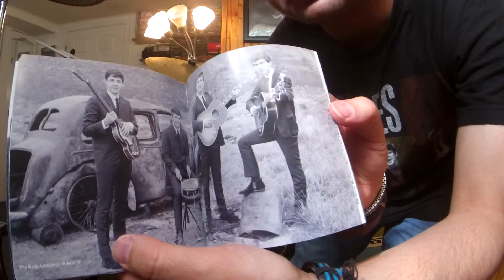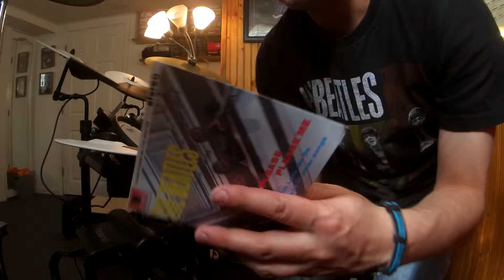The Beatles A Taste Of Honey (Ringo Starr '54-'58 Premier Kit) (Drum Improv/Cover)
Album:The Beatles Please Please Me with  Love Me Do and 12 other songs
Released:22 March 1963
Recorded:4 and 11 September 1962 – 11 and 20 February 1963
Studio:EMI Studios, Abbey Road London
Genre:Merseybeat, rock and roll, rock, pop
Label:Parlophone
Producer:George Martin
Album:Introducing The Beatles
Released:10 January 1964
Recorded:4 September-26 November 1962; 11 and 20 February 1963
Studio:EMI Studios, London
Genre:Rock and roll
Label: Vee-Jay
Producer:George Martin
Album:The Early Beatles
Released:22 March 1965
Recorded:4 and 11 September, 26 and 30 November 1962; 11 and 20 February 1963
Studio:EMI Studios, London
Genre:Rock and roll
Label:Capitol
Producer:George Martin
Compiler:Dave Dexter, Jr.
THE BEATLES ARE COMING! Beatlemania aka The Fab Four was born in the late 1950's led by Paul McCartney, John Lennon, George Harrison, Stuart Sutcliffe (original bass guitarist while Paul played 6 string guitar), and Pete Best (original drummer) before asking Ringo Starr (Richard Starkey) to join the band and to drop Pete Best. In addition Stuart died at age 21 from a brain hemorrhage on April 10, 1962. Introducing The Beatles coming out just 10 days before Meet The Beatles was released in January '64.  After being turned down by record companies time again, it was not until Brian Epstein (The Beatles manager) saw The Quarrymen (The Beatles original band name) play at the Cavern Club in London in the early 60's who was inspired and signed them a record deal in May 1962 at EMI Records on Abbey Road. George Martin (The Beatles Producer) wanted to capture a live recording album of The Beatles playing live at the Cavern Club, but terrible acoustics in the club and bad sound quality made Martin deflate the idea. Therefore The Beatles made their first live band album to capture the club vibe (playing together few overdubs) in EMI studios instead during a long jam session at Abbey Road which became to be the Please Please Me album. The majority of The Beatles first album was recorded on one day in a 13 hr straight jam session on a BTR 2 track tape machine. The album was a mixture of covers and Lennon/McCartney originals. A Taste Of Honey written by Bobby Scott and Ric Marlow for a broadway show. Also a version on The Beatles live album Live! at the Star-Club in Hamburg, Germany 1962 is a double album. Ringo using brushes on the skins! I believe Ringo was playing his Premier '54-'58 kit on album 1 before purchasing his 20" Ludwig Black Oyster Pearl Kit 1 in '63. Could possibly be the Ludwig kit 1 on the recordings. Ringo's playing was simple but effective and efficient which created rock drumming for eternity. Notice how I swing my hand and wrist to the left and right to capture Starr's vibe. I wanted to record this take just like how the boys did at Abbey Road in 1 session sit in on all of album 1, I made a quick live take and just went with it. Even if there were mistakes I wanted to keep them because the feeling in the first take was just too powerful, and that could not be felt or recreated in the 2nd take of my video. I noticed that Ringo plays a lot of sloppy pressed accented rolls in his fills on the snare drum (leading a left hand instead of a right handed drummer that he was) and feathering the bass drum like a jazz drummer which I tried mimicking. Ladies and Gentlemen, The Beatles!
Track listing All tracks written by McCartney–Lennon, except where noted.
Side one
No. Title Lead vocals
1.I Saw Her Standing TherePaul McCartney2:55
2.MiseryJohn Lennon with McCartney1:49
3.Anna (Go to Him) (Arthur Alexander)Lennon2:55
4.Chains (Gerry Goffin, Carole King)George Harrison2:23
5.Boys (Luther Dixon, Wes Farrell)Ringo Starr2:24
6.Ask Me Why Lennon2:24
7.Please Please Me Lennon with McCartney1:59
Total length:16:49
Side two
No. Title Lead vocals Length
1.Love Me Do McCartney with Lennon 2:21
2.P.S. I Love You McCartney 2:04
3.Baby It's You (Mack David, Barney Williams, Burt Bacharach)Lennon2:40
4.Do You Want to Know a Secret Harrison1:56
5.A Taste of Honey (Bobby Scott, Ric Marlow) McCartney2:03
6.There's a Place Lennon and McCartney1:51
7.Twist and Shout (Phil Medley, Bert Russell)Lennon2:32
Total length:15:27
The Beatles
John Lennon –lead vocals, backing vocals, rhythm guitar, acoustic guitar, harmonica, hand claps
Paul McCartney –lead vocals, backing vocals, bass guitar, hand claps
George Harrison –lead guitar, acoustic guitar, hand claps, backing vocals; lead vocals on Chains and Do You Want to Know a Secret
Ringo Starr –drums, tambourine, maracas, hand claps; lead vocals on Boys
George Martin –producer, mixer, additional arrangements, piano on Misery and P.S. I Love You, celesta on Baby It's You
Norman Smith –audio engineer, mixer
Andy White –drums on Love Me Do and P.S. I Love You
Gear Used:
Roland TDK-4P V-Drums (The Beatles Custom Settings)
Fender Blues Junior amp
Pro-Mark Sticks
Ludwig Throne Blue Olive Badge
Ludwig Bass Drum Pedal (Speed King Beater)